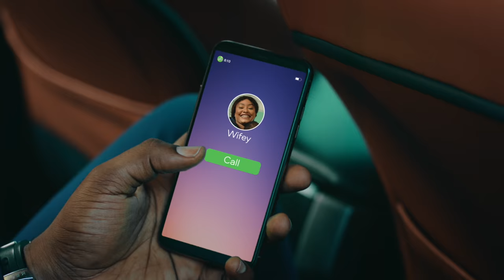Glo Tatashe Daddy